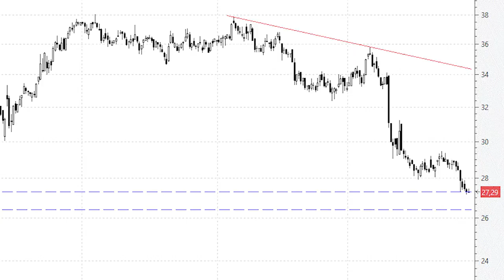Técnicas Reunidas, cada vez más cerca de rellenar el hueco alcista (soporte) de los 26,4 euros